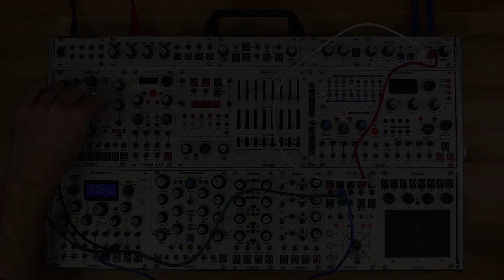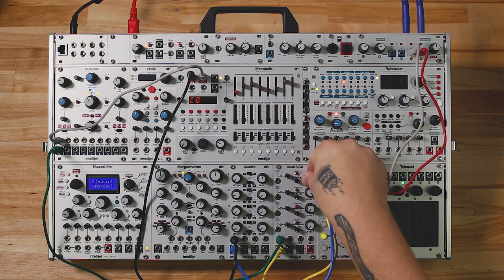Getting to Know Planar 2 - Part 3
In the third and final video of our Planar 2 overview, we explore the three CV input modes: Cartesian, Polar, and Scan. Each mode provides a different means of interacting with the movement of the joystick so we'll take a look at how they can be put to use in the creation of new and exciting patches!

With its smoothly responsive precision joystick, Planar 2 facilitates hands-on vector control of two entirely independent sets of outputs (quadrants A-D, and axis X/Y), plus the ability to capture and playback your gestures. Recording your joystick movements enables the creation of organic and complex envelopes, wild and wobbly LFOs, or extended sonic evolutions. It mixes, morphs, routes and pans audio inputs; triggers gates; outputs control voltages and is itself, CV-controllable. Planar2 puts the ‘joy’ back in ‘joystick,’ and the ‘fun’ back in ‘function generator.’ Its multitasking and tactile interface makes it a flexible and unique control device, no matter what your musical genre.